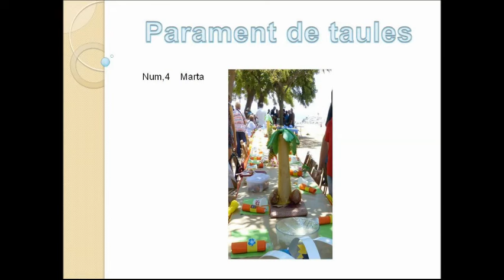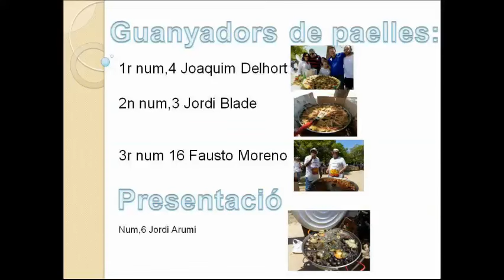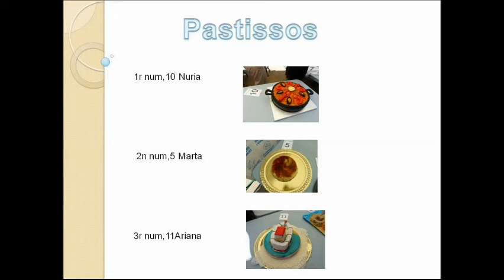Festes de primavera del barri de l’Havana de Mataró 2015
Activitats Organitza : Associació de veïns de l’Havana
Organitzat la sessió de Zumba: Fitness Factory
Els guanyadors de concurs de Paelles :
1r num 4 Joaquim
2n num 3 Jordi
3r num16 fausto
Presentació de paelles:  Num 6 Jordi
Parament de taules      : Num 4 Marta
Concurs de pastissos   :
1r num 10 Nuria
2n num 5 Marta
3r num 11 Ariana
La paella popular :  Racó d’en Margarit
Després del dinar es va fe una exhibició de balls de Country i balls de Línia dels alumnes del Casal de l’Havana
Moltes felicitats  per tots els que féu tot aquest esforç d’organitzar totes aquestes activitats i que per molts anys em puguem gaudir  tothom